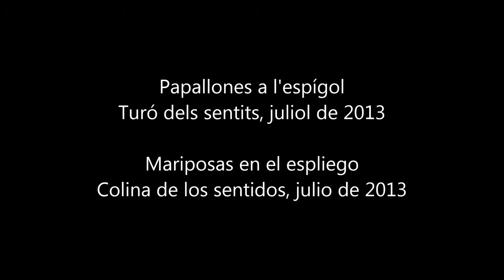Papallones a l'espígol / Mariposas en el espliego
El turó dels sentits, Vegetàlia, juliol de 2013
La colina de los sentidos, Vegetalia, julio de 2013